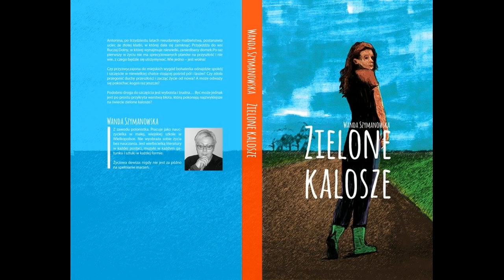(Wersja HARD) Rokefeler feat Zielone Kalosze - debiut książkowy Wandy Szymanowskiej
Przereklamowana milość to pierwszy i jedyny jak dotąd soundtrack MC Rokefeler'a do Zielone Kalosze - debiut książkowy Wandy Szymanowskiej. Kurtyna!
Lee Loo Li Loo Lai, Lee Loo Li Loo Lai,
Lee Loo Li Loo Le Loo Lai, Lee Loo Li Loo Lai.
Ref1: Przereklamowana miłość, wiele osób w nią nie wierzy. Chcesz się przekonać, przeżyć, ajj. Przereklamowana miłość, wiele osób w nią nie wierzy. Chcesz się przekonać, przeżyć.
Zw1: Zmieniasz zdanie zdalnie sterowanie, walę głową w mur, najlepiej mi to wychodzi. Chcesz mieć drugie dziecko, ja samochodzik. Mówisz NIE - myślisz TAK, niech cię, kurwa, trafi szlag. Myślisz TAK - mówisz NIE, dzisiaj rozgryźć ciebie chce. Miłość nam wszystko wypaczy jak przedwczesny wytrysk prosto w pysk, w pysk, w pysk. Jak dziecko poczęte za wcześnie wyjęte. Kochać - jak to łatwo powiedzieć...
Ref2: Przereklamowana miłość, wiele osób w nią nie wierzy. Chcesz się przekonać, przeżyć, ajj. Przereklamowana miłość, wiele osób w nią nie wierzy. Chcesz się przekonać, przeżyć.
Zw2: Szybciej, szybciej bo nie zdążysz, zapierdalaj do roboty, porzuć nasze tu zaloty, nasze upadki i wzloty. Tam czeka cię kariera, pieniądze i sława. W domu tylko krzątanina, klockami zabawa. A! Zostawiasz szminkę w kształcie ust w łazience na lustrze życząc mi dobrego dnia, na podłodze moja łza. Wiesz, bij mnie bij mnie, krzycz mnie, mów mnie po niemiecku, szarpaj, tylko nie przy dziecku. Tylko nie przy dziecku...
Ref2 Lee Loo Li Loo Lai, Lee Loo Li Loo Lai,
Lee Loo Li Loo Le Loo Lai, Lee Loo Li Loo Lai, ajj.
Zw3: Bo nasz związek się rozpada, podrabiana czekolada, tak jak Związek był Radziecki, Łada, nie gada, maskarada, spasiba bolszoje, zamknij ryj, już nie nada. Moje Pieścidełko, ty Perełko, Świecidełko. Siatka foliowa lata nad blokami, krócej się rozkłada niż to co między nami, powiedz czemu. Powiedz, czemu trzymam się twej kiecki, jak Krągłego Stołu Tadeusz Mazowiecki, Tadeusz Mazowiecki.
Ref3 ost: Przereklamowana miłość, wiele osób w nią nie wierzy. Chcesz się przekonać, przeżyć, ajj. Przereklamowana miłość, wiele osób w nią nie wierzy. Chcesz się przekonać, przeżyć.